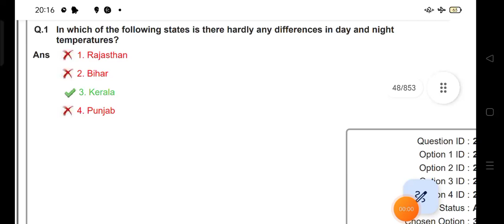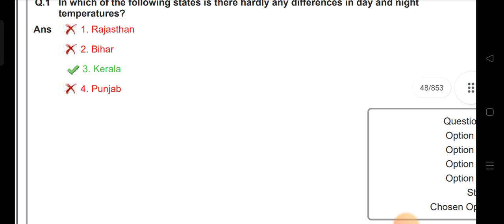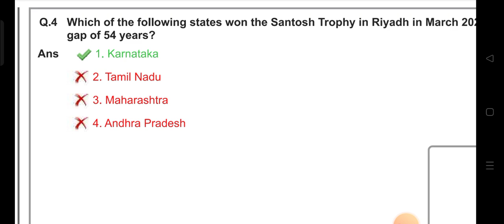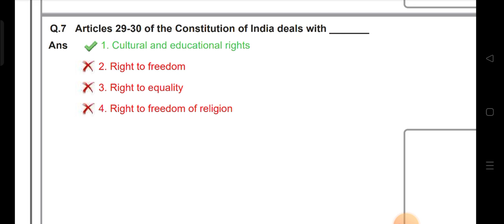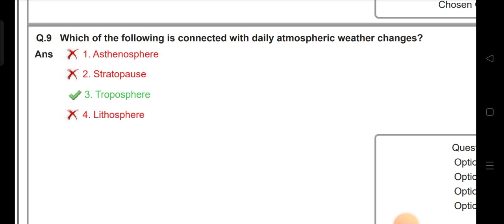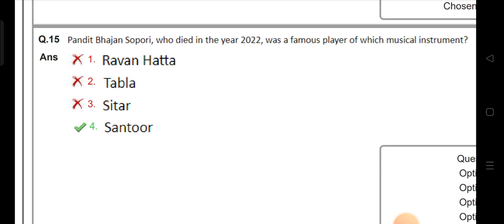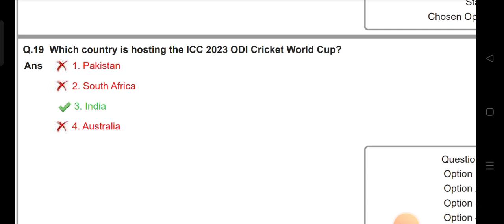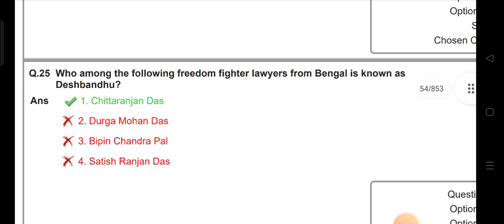Indian Navy TMM important bits, naval dockyard previous year bits, ssc gd, ssc MTS,ssc chsl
latest 10th pass jobs, latest permanent jobs, latest govt jobs, apply online

NAVAL DOCKYARD VISAKHAPATNAM APPRENTICE ,SELECTION PROCESS,NDV EXAM PATTERN,DOCKYARD APPLY ONLINE

Indian_Navy_chargeman_2023